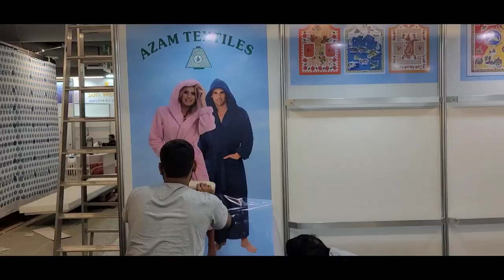Stand Decoration Day | For Heimtextil 2023 Exhibition Frankfurt Germany | VLOG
Stand Decoration Day | For Heimtextil 2023 Exhibition at Frankfurt Germany | VLOG | ‎@AdeelAnsariWorld
Daily Vlog

STAND DECORATION DAY
HEIMTEXTIL 2023 EXHIBITION AT FRANKFURT
GERMANY
DECORATION & DESIGNING OF STAND
HEIMTEXTIL EXHIBITION
HOME TEXTILE EXHIBITION
HOME TEXTILE FAIR AT FRANKFURT GERMANY
TRAVEL VLOG
TRAVEL BLOG
VLOG TRAVEL
TRAVEL VLOG FROM FRANKFURT MAIN STATION TO MESSE FRANKFURT GERMANY
TRAVEL FRANKFURT HB TO MESSE
TRAVEL PAKISTAN TO GERMANY
TRAVELLING VLOG
MESSE FRANKFURT HALL 10.1
FRANKFURT
GERMANY
MESSE
EXHIBITION HALL
FAIR AND EXHIBITION 2023
TRAIN STATION
METRO TRAIN SERVICE FRANKFURT GERMANY
TRAIN SERVICE FRANKFURT

If you enjoyed watching my video make sure to
I request you to watch my all videos till the end. Thank you so much.

Daily Blog
My daily Vlog
Vlog Update
Viral Video
VLOG
DAILY VLOG
DAILY ROUTINE VLOG
VLOG DAILY
Increase Views
1st Vlog
1st Vlog Viral
Viral Video
Increase Views